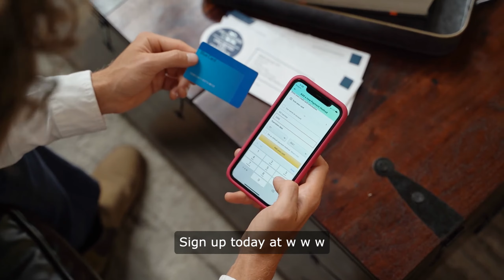Run a Small Race Today!